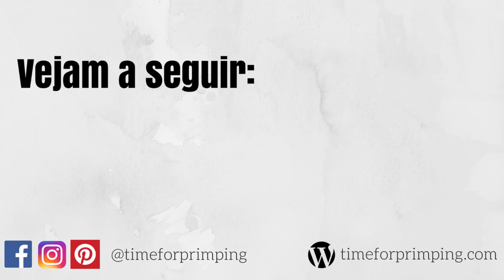O Que Fazer Com Dinheiro Inesperado || Reembolso do IRS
Quem é que não adora receber dinheiro inesperado? Eu adoro e agora estamos na altura do reembolso do IRS começar a entrar na carteira de muitos portugueses. E mais importante que o dinheiro entrar, é saber exatamente o que fazer com esse dinheiro. A primeira coisa que nos apetece fazer é ir imediatamente para as compras e gastá-lo. Mas neste vídeo trago-vos algumas maneiras inteligentes de utilizarem este dinheiro.

1. [2:58] Reforçar ou começar o fundo de emergência
2. [4:13] Utilizar para pagar dívidas
3. [5:06] Gastar x%, poupar y%
4. [7:57] Investir em ti (cursos, etc)
5. [8:38] Começar poupança reforma
6. [9:57] Reforçar objectivos financeiros

// V I D E O S   M E N C I O N A D O S

// D O W N L O A D S   G R A T U I T O S

// V Ê   M A I S